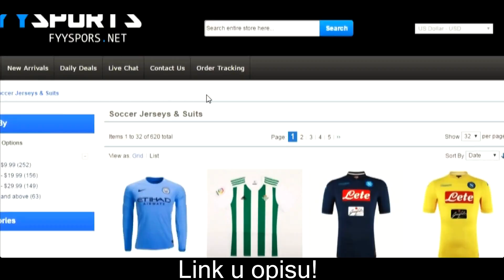PRAVIMO NAJLOSIJI DRAFT NA SVIJETU! *GINISOVA KNJIGA RETARDA*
Uzivajte u novom klipu poslje 100 godina haha! Sta zelite dalje!
Dresovi za 5eura? [ idzo5 za 5% popusta]

Fan Mail:
Ilija Gardasevic
Zupa BB [Kalimanj]
Tivat
Crna Gora
85320 Tivat